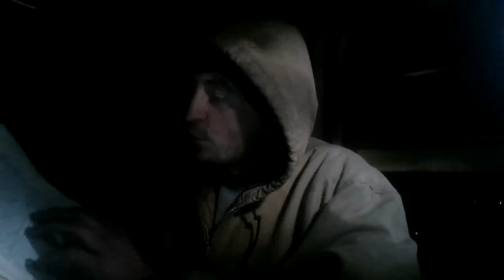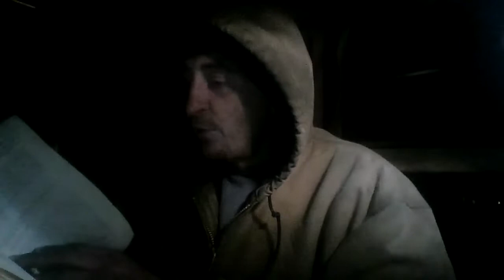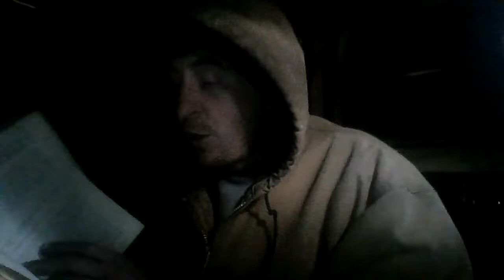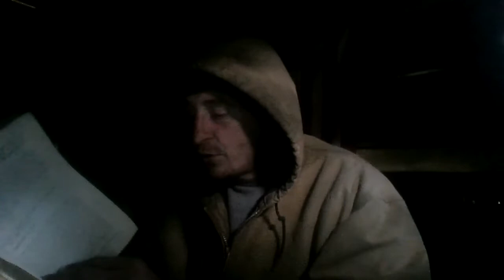An April 1919 Leon Trotsky Speech During Civil War - Ukraine Is Mentioned - Crimea & Kiev Too